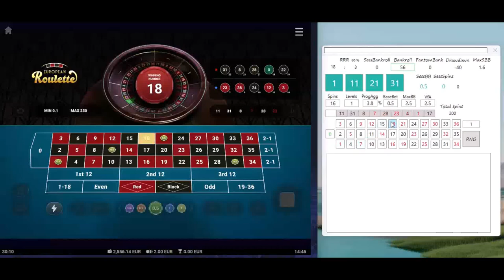Step #31 | From 400 to 40k EUR in 1y challenge | Vulkan Vegas | online roulette systems & strategies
Tough but rewarding, Vulkan Vegas Casino, online roulettesystem &